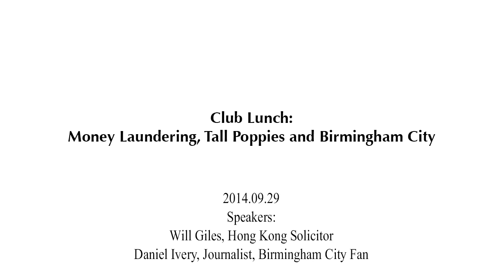2014.09.29 - Will Giles & Daniel Ivery (Topic: Money Laundering, Tall Poppies and Birmingham City)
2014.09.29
Speakers:
Will Giles, Hong Kong Solicitor
Daniel Ivery, Journalist, Birmingham City Fan

Today: Money Laundering, Tall Poppies and Birmingham City

Carson Yeung's journey from apprentice hairdresser to English Premier League football team owner and then convicted money launderer has taken fans of Birmingham City and Hong Kong's financial and legal systems on a roller coaster.

Will Giles will talk about the city's money laundering laws and how they have been exercised by prosecutors and judges. Daniel Ivery will talk about foreign ownership in British football and the challenges faced by the sport's authorities. Mr. Giles and Mr. Ivery are co-authors of the book, “Haircuts & League Cups”.

Will Giles is a Hong Kong solicitor with 24 years’ experience in the Courts of Hong Kong. Daniel Ivery is a U.K-based journalist who writes, edits and owns the Birmingham City website “Often Partisan”. He has written extensively on football and football ownership for UK websites and newspapers.